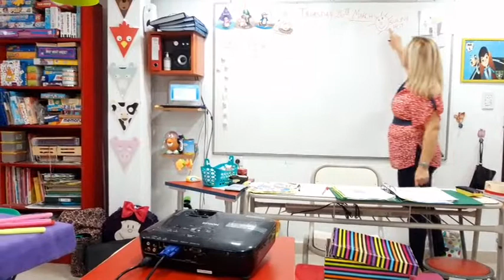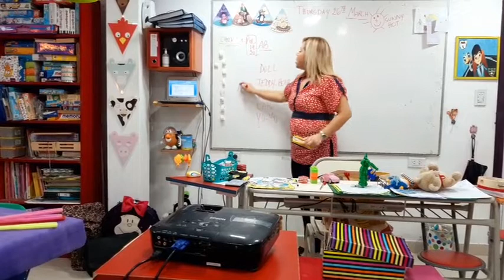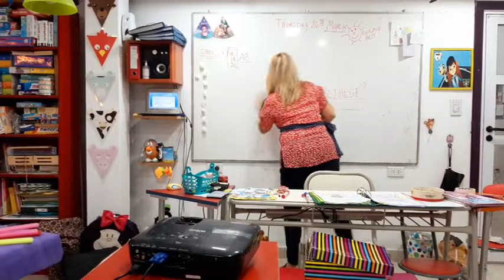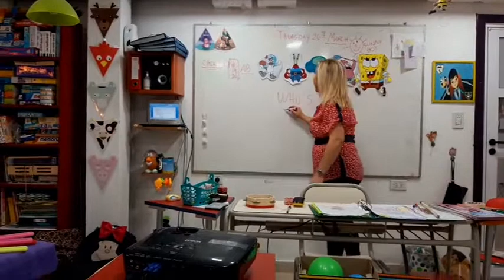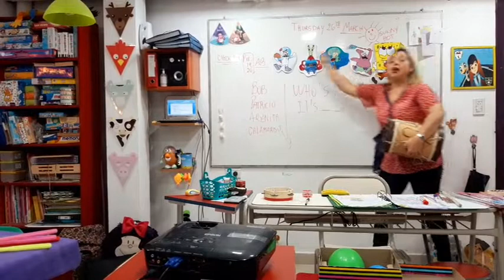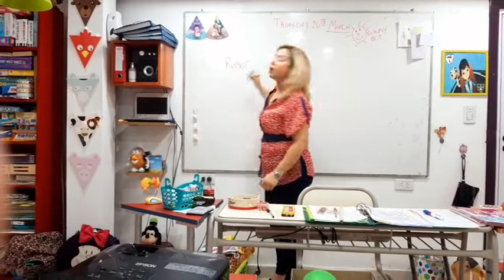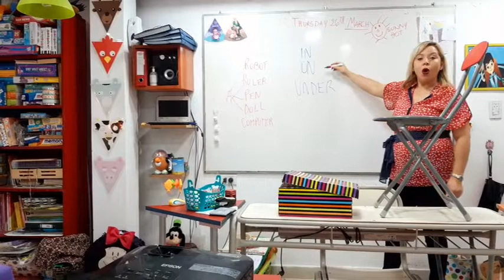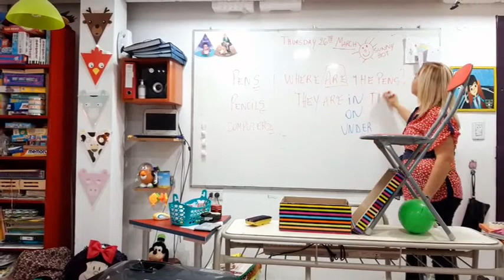VÍDEO DE INGLÉS CLASE 26/03/20 1º GRADO PRIMARIA .PARA GOOGLE CLASSROOM SALÓN VIRTUAL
VÍDEO DE INGLÉS CLASE 26/03/20 1º GRADO PRIMARIA .PARA GOOGLE CLASSROOM SALÓN VIRTUAL ONLINE EN TIEMPO DE CORONA VIRUS COMO DAR CLASES DE INGLÉS A DISTANCIA Y APRENDER DESDE TU CASA